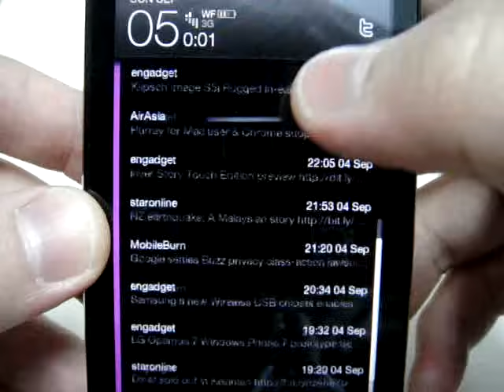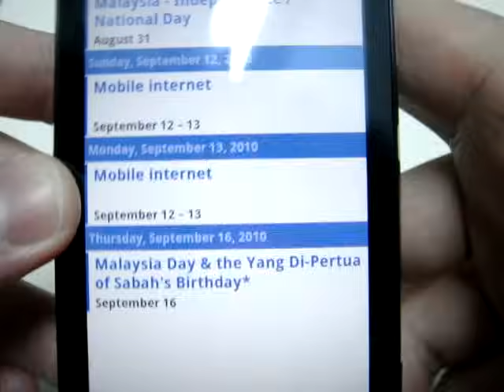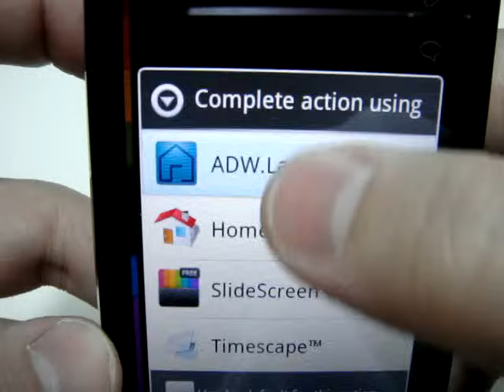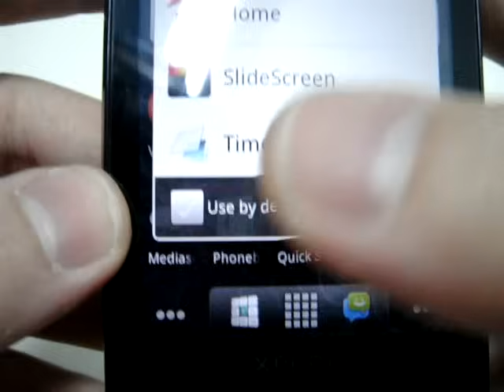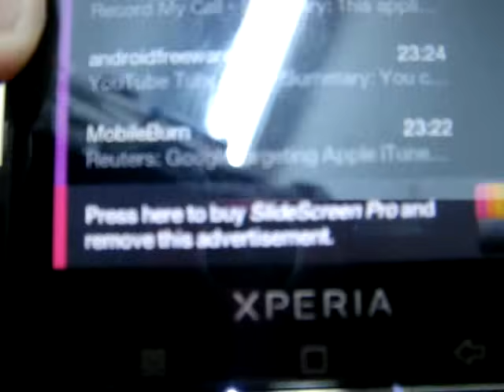Slidescreen and ADW Launcher running on X10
a short clip on slidescreen and adw launcher running on x10.
its definitely better and smoother than the stock home.
slidescreen has a simple and information desktop. adw launcher has evertyhing u need in improved version.